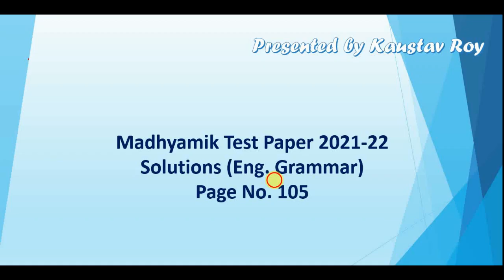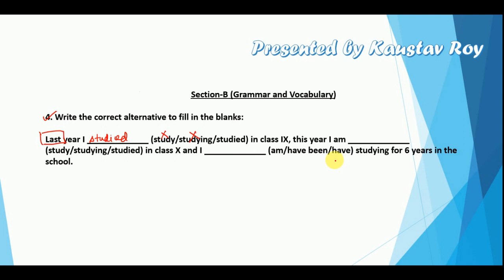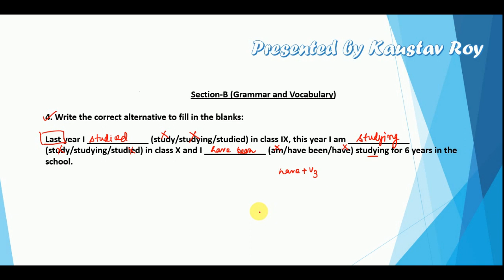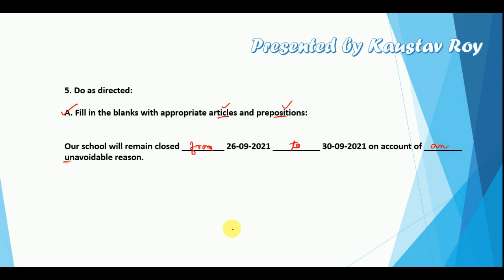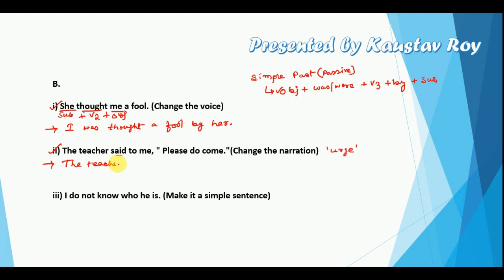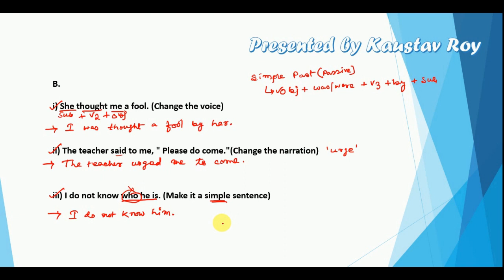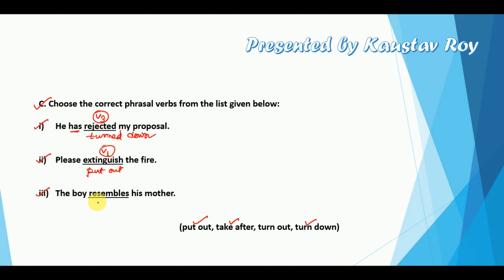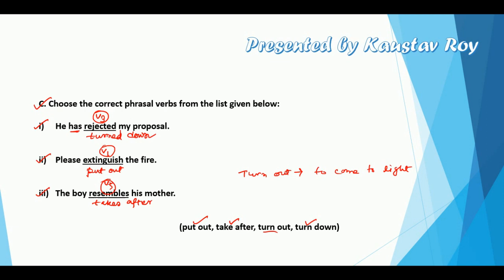Madhyamik Test Paper 2021-22; Page no- 105 (English Grammar Solution)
Hi!

About this video:
Here, I've tried to simplify the type of questions that are generally asked in the grammatical section in Class-X board examinations of the "West Bengal Board of Secondary Education" (W.B.B.S.E) by providing easy and precise explanation of them. Thank you so much.

Topics Covered:
00:23 Choose appropriate Verb Forms.
03:16 Choose appropriate Articles and Prepositions.
04:34 Transformation of Sentences.
07:58 Choose appropriate Phrasal Verbs.